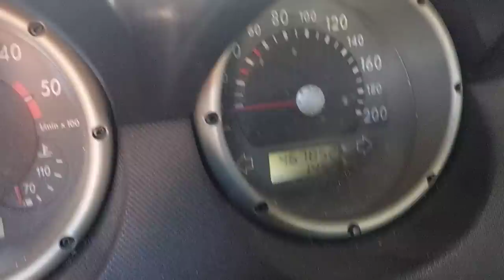VW Lupo, die Front Part 2...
Tausch der Servopumpe, Tausch der kompletten Spannrolle, sind beides noch die Erstausrüstung?